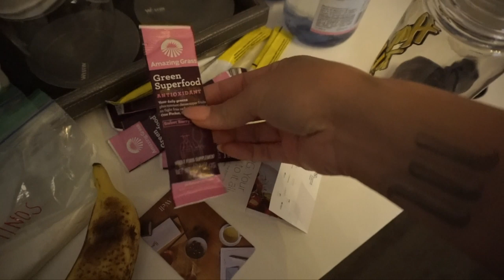Stability Strength & Lower Body |Fitness Series | Vlog 03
Welcome back to the third vlog of the Fitness Series! Today I'm focusing on stability strength work and lower body. I usually just focus on one big muscle group at a time but I was in San Fran for work and knew I wasn't going to be able to get it in so I just went extra hard to get it all done LOL. I was eating a lot of carbs anyway so I had a lot of energy to use. Hope y'all enjoy! YOU CAN DO IT while traveling too! It is a challenge but MAKE THE TIME for it! That's step one :)

Screenshot and take me to the gym with you!

The Workout :
Stability & Strength Work

20 sec on, 10 sec transition time to move between exercises.
60 sec rest after each set

Lower Body Weighted

Kettle Bell Goblet Squats 3x14 reps
Exercise Ball Hamstring Curls 3x14
Hamstiring Extensions 3x14
Med Ball Glute Bridge Squeezes 3x14
Lay Hamstring Curls 3x14
Plate Crab Walks 3x14

FitGirl Cotton Band, Padded Ankle Strap

My name is Marie Madore! Finally started my channel! I know right?! Most of you may know me from Instagram. I'll be making vlogs about my work life as a model, some behind the scenes ya know? And maybe some of my fitness, makeup, beauty tips!  I LOVE YOU SO MUCH! :)